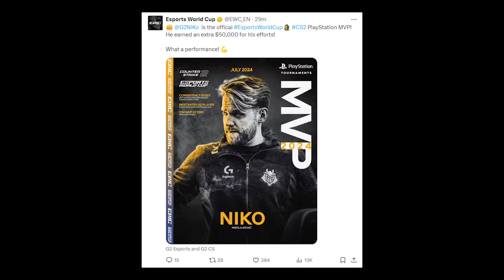NIKO - EWC MVP - HIGHLIGHTS | CS2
Only Crazy Highlights, VACs, Funny Momemnts or Insane Unbxings